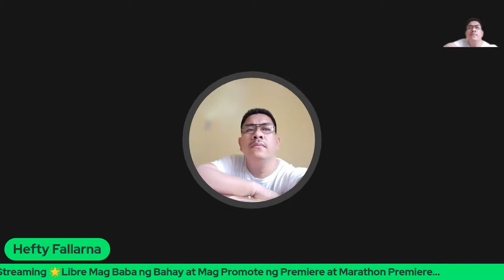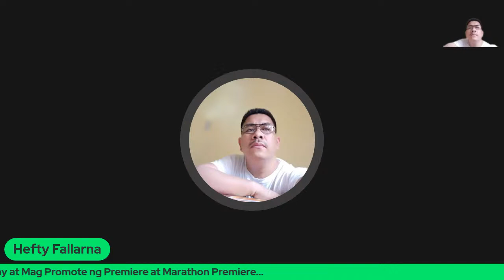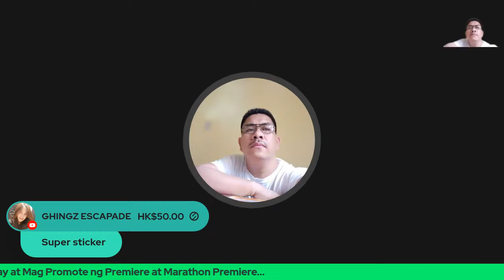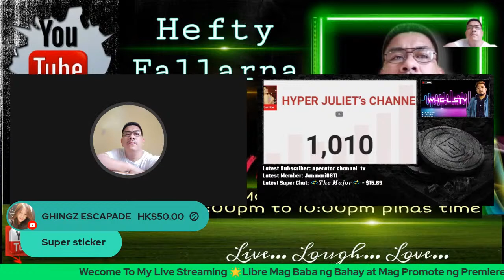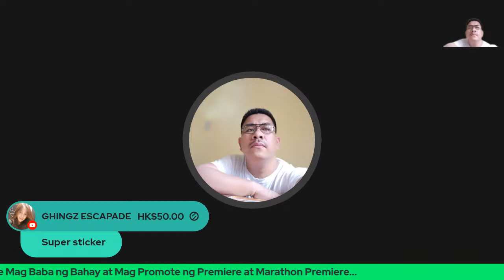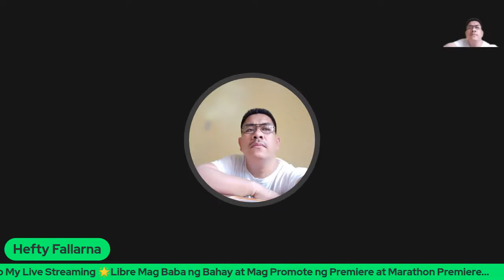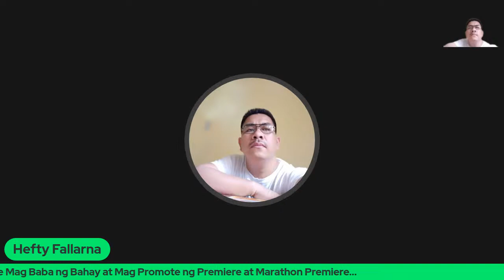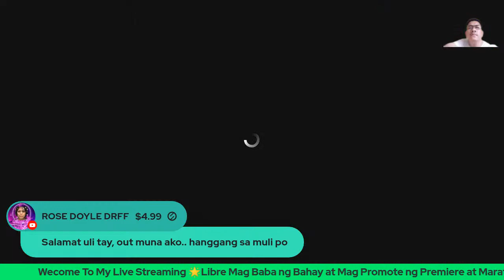Welcome To My Live Streaming #489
Schedule: Live Streaming Monday to Saturday 5:00PM to 10:15PM

=Hefty Fallarna Solid #1=
@Pretty Mayang
@Lady Darling Pelaez
@Maryjoy Giray
@Ara Ayuso
@Ian Creations
@Kevin Adamas Vlogs
@Louela Villarosa
@Ethely and Family
@Ana Panganiban
@Donna Cheeze
@thedark ci ​
@Xiang and Mitch
@Ka Pangga
@Zahra Di
@Lola Tet
@Joyce Vargas Vlog
@Dave TV Fallarna
@Gina B Coronel
@Lady Lyn channel ​
@​Sheila Ykalina Tan
@Rheine and Rhianne
@JaySouth Channel tv
@Sahnn Mix Channel ​
@Jovelle Lleva
@Cecille Vlog
@Klacy roma
@Gina B Coronel
@Mudrakids Vlogs
@Ghingz Escapade
@Angie monzor
@Desire Tv
@Bikolanang Gala Ytc ​
@Jeffjohn Samonte
@Sherom Cuello
@W'Lyns vlog
@Kc Villahermosa
@Welyn Koh
@Konyang tv
@Ka Tekya
@Sonio Vlogs & Gaming
@mayen Lambert
@joan casis
@Monina & Em's Vlog
@Lady Lyn Channel
@wagas team official
@Mailyn Perin
@Manding Vlog
@JaySouth channel TV
@Paklita de pataranta
@Mawil Vlog
@Zapuhtay tv
@Ahne Vlogs ​
@Edmond TV vlogs ​
@Glycel Bonghanoy ​
@Gheng VFab
@Gandalor Zumba
@DannTV VLOG ​
@Ako C Henny Vlog
@Joyce 12 Vlogs ​
@Lala Perez channel
@MANANG OFW sa Japan Vlogs
@Tsai Hong Lee
@Shirley Legaspi
@Ana Channel
@Rax Zion
@Kamerr'z Channel
@shy mcheaven vlog ​
@Inday Rosing
@Umeko&Family
@Numo Ti Biang
@Lyn CB77
@Hppy Tayo Abie tv
@Rose Doyle
@Thelma Tv Life
@TripleJ Cooking&Rhyme
@Julie Marasigan Corpin
@3K's Little Angels
@Nawas Jadoon
@Fruit Queen
@Arnelo Abante Official
@MJ Waray Vlog
@Ate Lynskie Official
@Partrige tv
@Lady Taurus YTC
@Momsie and Kuya Kenneth ​
@JayVian Tv
@Kambahay Moves
@Shibay Shan Channel
@Nove Bella Peters
@Jhing Garrido Vlog
@Baliling Adventure 2.0
@Lalyn FMS
@Love Channel
@Jordan Half TV
@Jelai Diwata
@Clarkson Official
@Chef's Life
@Hazel's Cakes
@Adora-bul Lutong Bahay
@MR Music Lover
@Renz Virgo
@Kusina ni Cel
@Mr Peg Tv
@Wandering Bicolana
@Analyn Indigs Lyf
@Lucky. Channel
@Mee Time
@Lynn Inomata
@Rmg Bernard
@Ahne Vlogs
@MrBigX Console
@Ofw Hong Kong
@Annie Mendoza TV
@Mylabs Koh
@Mr Tubero
@Gemma Perin
@Aitonz Vlog
@Jeralyn Bolo
@Kriszy TV
@Rin Chae
@Hindi Ako Artista
@Miss A. Maleficent James
@Chiex Channel
@Lucy Swierc Official
@Roger Gonzaga
@Chainhex vlog
​@Yana Speaks
@Ate Ghie mixed vlogs
@Franz37 vlog
@Yer Pangan Channel
@Unica Angel10
@Ku Long tv
@Toxic Candy Official
@Leilani Jimeno
@Koiz TV
@Rz Sunshine28
@Mariache tv
@Winston Gel Cooking & Discovery tv
@Momshie Ellen TV
@Wels GM vlogs
@Mr Peg tv
@Myla's Kitchen